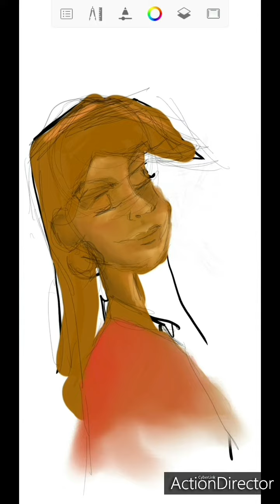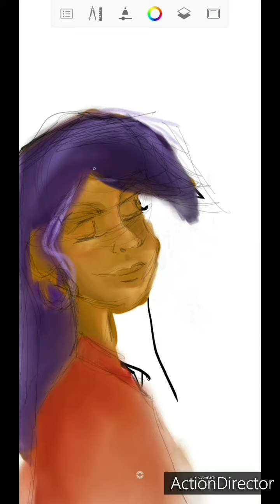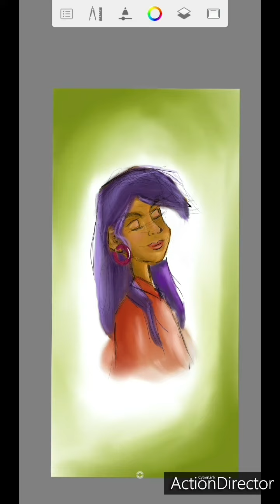Digital art on phone